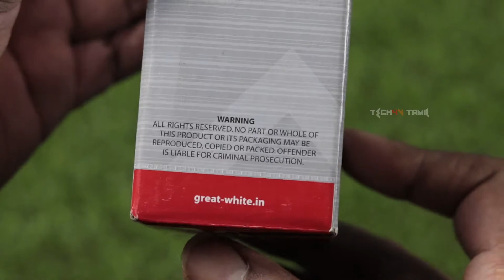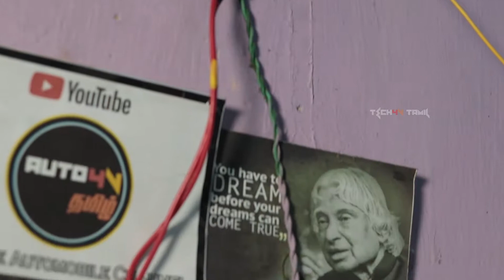⚙🛠 How to Set up 20A heavy Plug Socket I நீங்களே உங்க வீட்ல இந்த ஹெவி பிளக்க ஈஸியா மாட்டலாம்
Product Links :-
✅ 20A Socket Box
✅ 4 Sq.mm Wire
✅ 16A Socket Box